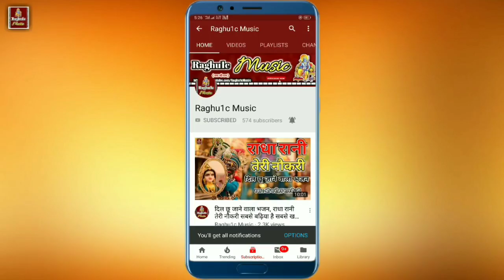बेस्ट हिंदी भजन/मेरा श्याम दीवाना है श्री राधे रानी का/श्री रणवीर रघुवंशी/Mera Shyam/Bhajan 2020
👉 भजन संध्या कार्यक्रम ग्राम मूंदोल जिला गुना मध्य प्रदेश//Bhajan Sandhya Program Village Mundol District Guna Madhya Pradesh.

👉  आयोजक:- श्री विनोद गर्ग जी "सेठ जी ग्राम मूंदोल जिला गुना मध्य प्रदेश"

👉 Song:- बेस्ट हिंदी भजन कीर्तन/श्री रणवीर रघुवंशी भजन/मेरा श्याम दीवाना है श्री राधे रानी का/Mera Shyam Deewana Hai Shri Radhe Rani Ka/Best Hindi Bhajan Kirtan 2020

👉 Singer:- Shri Ranveer Raghuwanshi ( Hinotiya Distinct Guna ) & Golu Ojha ( Ashoknagar )

© Copyright:- Rajeev Raghu1c
👉 Bhajan Upload By || Rajeev Raghuwanshi ||